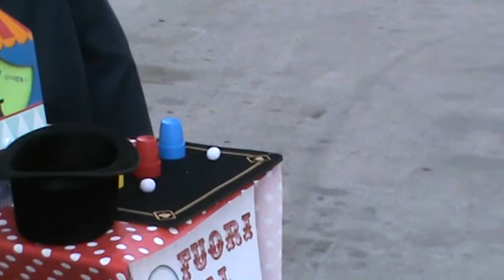Fuori dal Circo - Cups & Balls - Street Magic